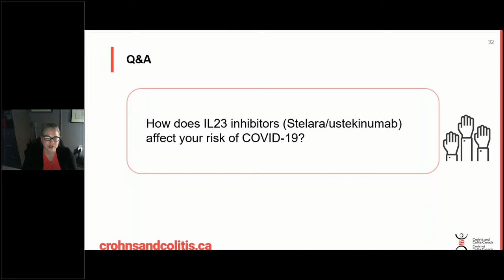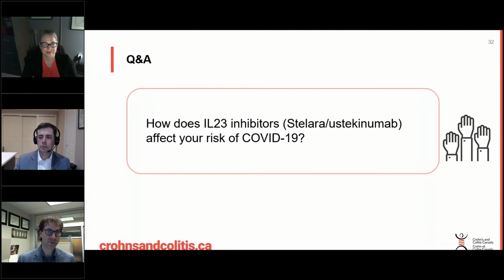IL23 Inhibitors and COVID-19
What are IL23 inhibitors and do they affect your risk of contracting COVID-19 or having a worse outcome from COVID-19?